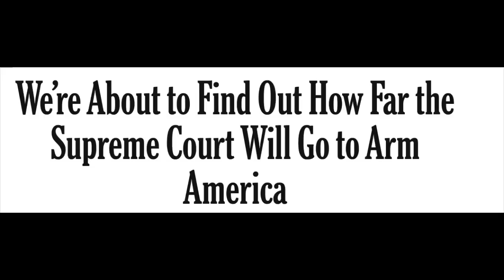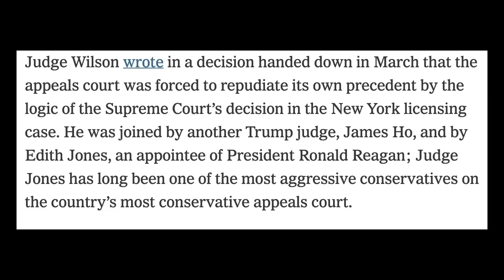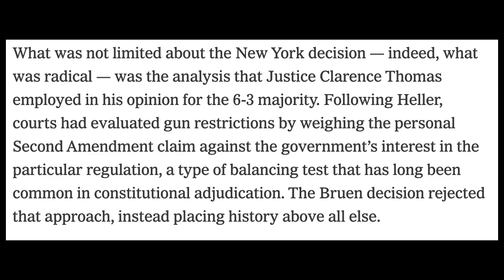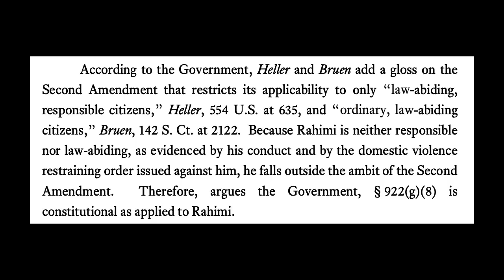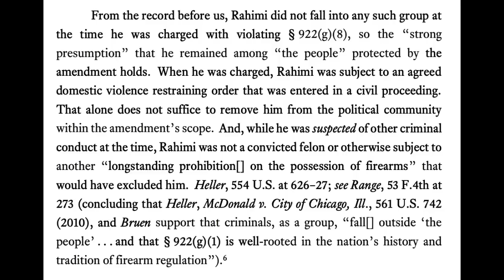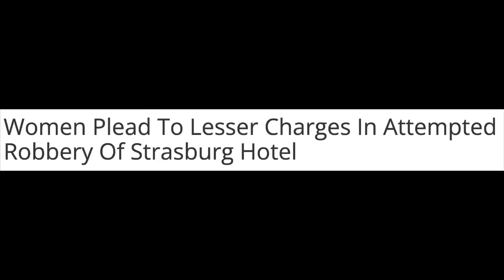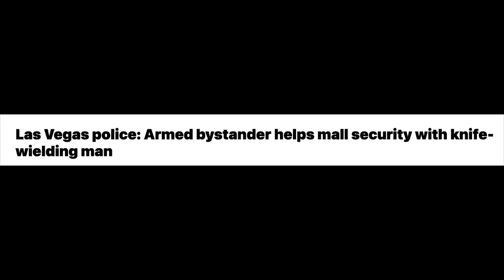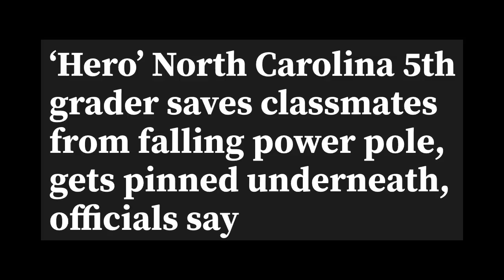Who Are 'The People' Protected By the Second Amendment?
Does the right to keep and bear arms apply only to "law-abiding" citizens, and if so, then what's to prevent state or federal governments from prohibiting gun possession for anyone who's ever gotten a speeding ticket or smoked a joint (even in states where it's legal)? Who exactly fits under the Second Amendment's umbrella of protection for the right of "the people" to keep and bear arms? Those questions are at the heart of a case that could soon be heard by SCOTUS, and the ramifications of any Supreme Court decision are likely to have a major impact on the gun control debate going forward.